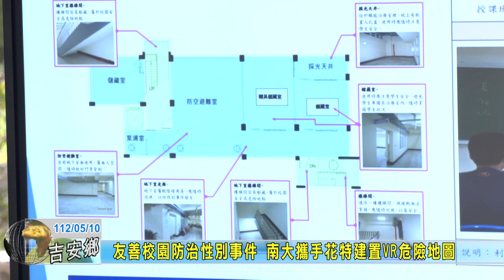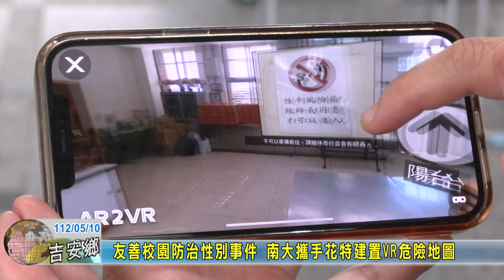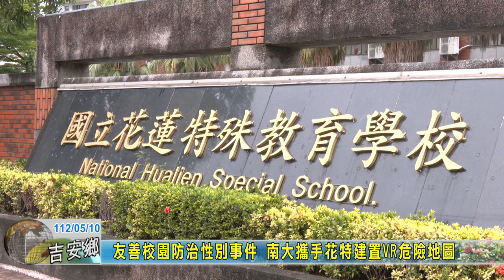20230510 07 友善校園防治性別事件 南大攜手花特建置VR危險地圖